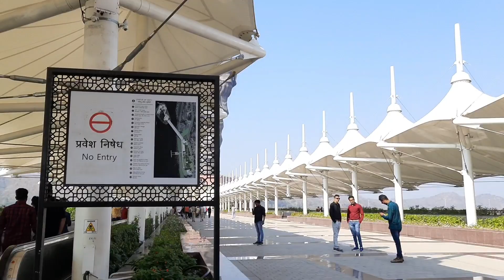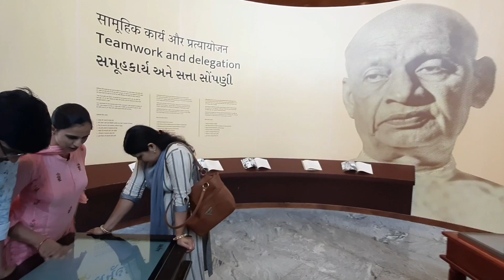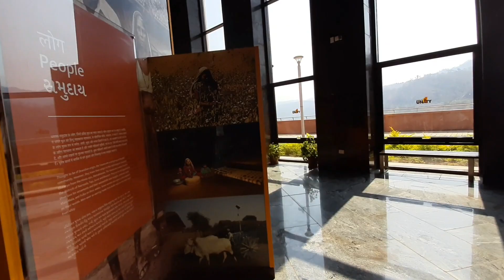statue of unity | visit statue of unity | statue of unity tour tourism trip | statue of unity vlog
Hii guys i am hemang

It's very beautiful place to visit with your friends and family ,Monday ko statue of unity close rehta he.

Statue of unity cinematic
Statue of unity light show
Statue of unity inside view
Statue of unity construction